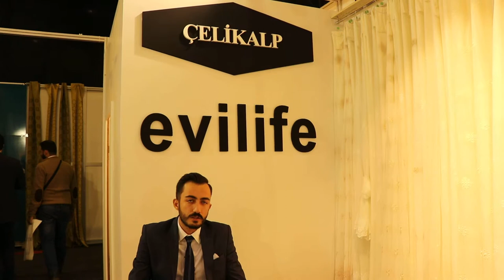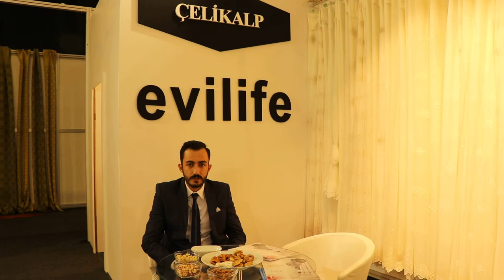Çelikalp Tekstil San Evilife Home Textiles Made in Turkey for Export - YeniExpo Hometex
Ticari hayatımıza 1946 yılında Diyarbakır'da başlayıp 90'lı yıllarda Bursa'ya yerleşerek burada faaliyetlerimizde devam ettik. Birikimlerimizi doğru kullanarak Ev Tekstili işinde önemli yerlere geldik. Bugün bakıldığında Brode ve Ev Tekstilinde gerek mamül gerekse paket gruplarında ismimizi duyurduk. Bursa - İstanbul ve Denizli'de Ev Tekstili alanında imaltçı - İthalatçı ve İhracatçı firma olarak yurt içi ve Yurt dışı müşterilerine hizmet vermekteyiz.

Biz Kimiz?

Türkiye'nin İhracatçıları, Toptancıları -
YeniExpo.com, Türkiye'de bulunan yerli üreticilerin ve toptancıların yer aldığı, dünyadaki diğer alıcı firmalarla buluştuğu uluslararası ir B2B e-ticaret sitesidir

Bu firmaların ihracatını ve satışlarını arttırmayı hedeflemektedir. Başlangıç paketlerine kullanıcılarımız ücretsiz üye olabiliyorken, full pakete üye olduğu taktirde, dünya çapında satışlarını ve bilinirliliğini arttırmak adına, bir çok avantaja sahip olabilmektedir.

Bizim amacımız, Türk malı ürünlerin, internet ortamında ulaşılabilirliğini kolaylaştırmak, böylece dünya çapında alım taleplerini karşılamaktır.  Web sitemiz vasıtasıyla, yurtdışındaki firmaların, Türkiye’de ki üreticilerle ve ihracatçılarla, hızlı ve verimli bir şekilde direk iletişime geçebilmesine yardımcı olmaktır

* Sadece Türk markalarını ve ürünlerini tanıtıyoruz.
* Uluslararası yeni müşterilere ulaşabilirsiniz
* Satışlarınızı ve karınızı arttırın
* Marka bilinirliliğinizi ve güvenilirliğinizi arttırın
* Rekabet gücünüzü arttırın

Turkey Exporters and Wholesalers Network